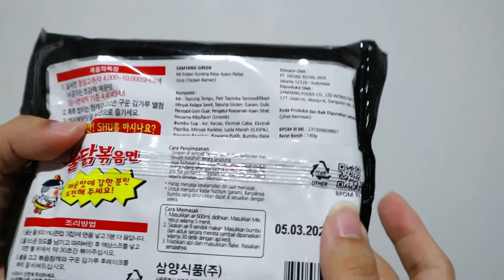ASMR | ASMR SAMYANG | ASMR INDONESIA